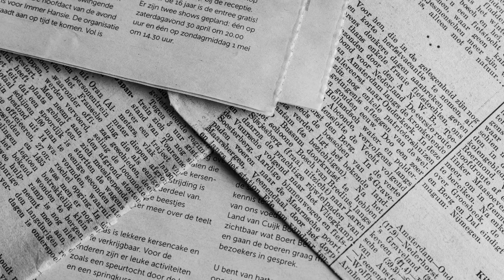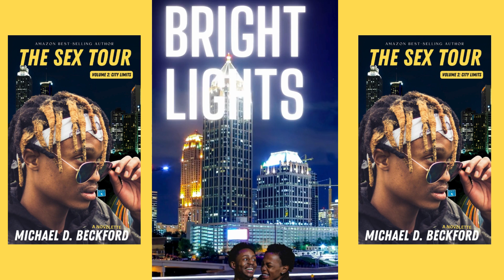Demonically Inspired Musicians 👿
It's a travesty when you have a music industry that is glorifying demons left and right. It's like 2023 was the year that musicians really made demons cool. For those that don't know there's nothing cool about demons unless you are a bona fide Satanist. Demon worship in music used to be something that was kind of to the far left field of music it was kind of in the corner of their own I mean as well known that rock bands and artists such as Marilyn Manson devil and dabbled in devil worship and highlighted in their music but it wasn't a thing that was in a mainstream forefront like a mini aspects of music today.